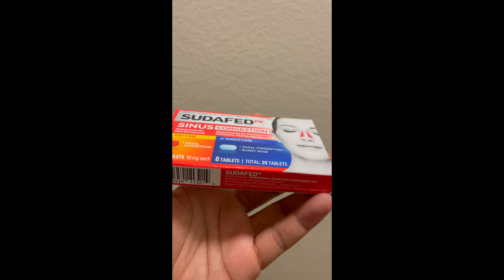Sudafed PE Day + Night Maximum Strength Sinus Decongestant.